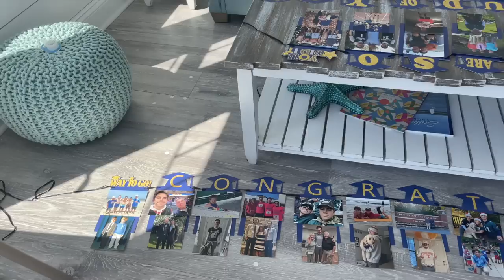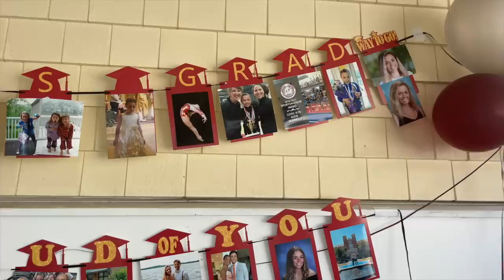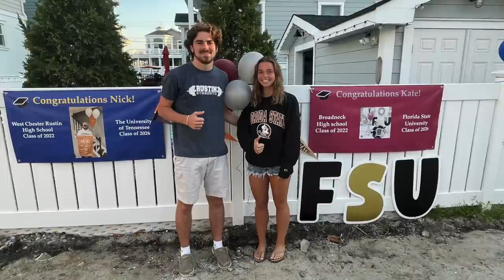It's Getting REAL | Family Graduation Party for Katie and Nicholas